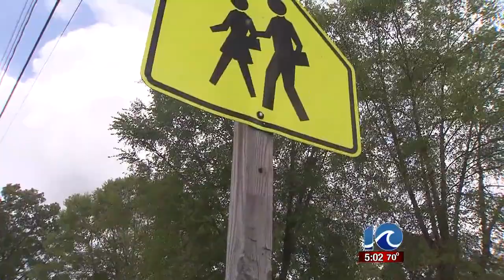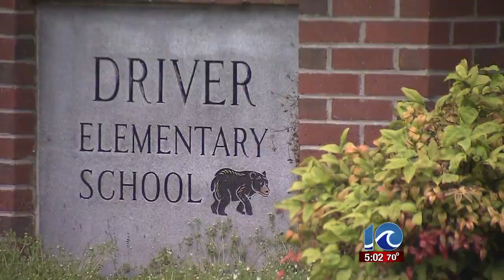Suffolk second grader suspended for pointing pencil as weapon